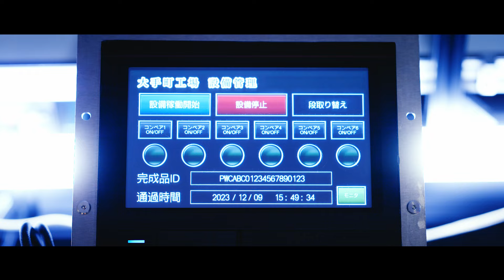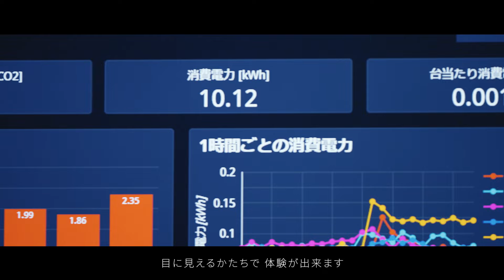製造業をケースにした「目で見て手で触れられる」Industry Solution Garageのアプローチ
実際にIndustry Solution Garageへ足を運ぶと、一体どのような体験ができるのか…
約3分間で「目で見て手で触れられる」擬似体験をしていただけます。